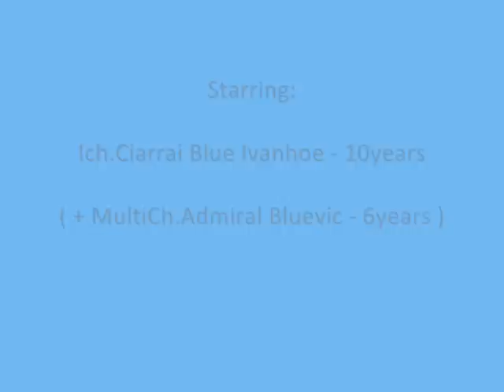Ich.Ciarrai Blue Ivanhoe - 10years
Our beautiful Kerry lady showing off her neverefing deal of temperament:-)